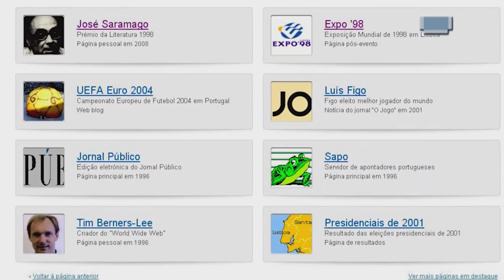Arquivo.pt na Academia Virtual da Universidade Aberta (1 minuto)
Arquivo.pt na Academia Virtual da Universidade Aberta.

Veja o episódio completo da emissão 105 da Universidade Aberta